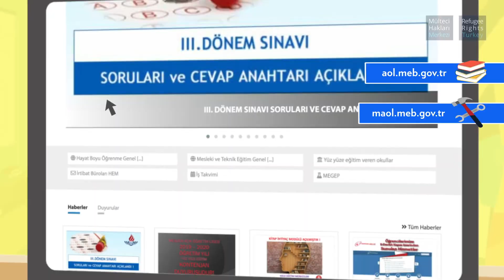Information on Primary and Secondary Education for Non-Syrian Refugees in Türkiye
This animated video explains the rights and obligations of non-Syrian refugees and asylum-seekers (individuals seeking international protection) in accessing primary and secondary school in Turkey.

to learn more about refugees' rights and obligations in accessing services in Turkey under the Law on Foreigners and International Protection.

Individual videos on selected topics related to non-Syrian refugees (individual under international protection) can be found at: